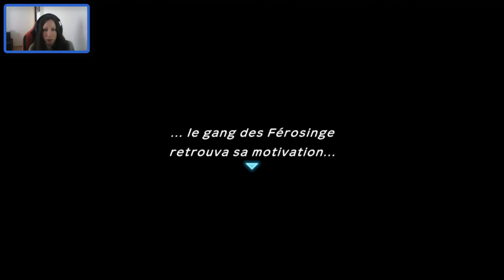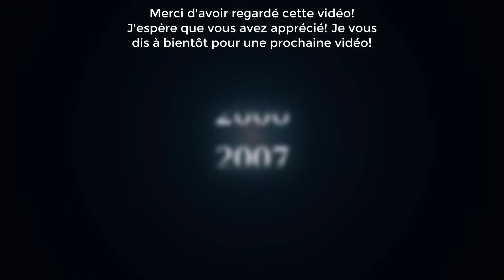POKÉMON DONJON MYSTÈRE : ÉQUIPE DE SECOURS DX ~ ÉPISODE 26 ~ OKÉOKÉ ET QULBUTOKÉ ONT BESOIN D'AIDE!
Pokémon Donjon Mystère : Équipe de Secours DX sur Nintendo Switch est une version bonifiée du jeu GBA paru en 2006. On y incarne un Pokémon, défini après un test de personnalité, dans un monde en proie à des catastrophes naturelles. L'objectif est de parcourir des donjons pour remporter des points de secourisme et atteindre le Grade Or, l'objectif ultime pour les équipes de secours.